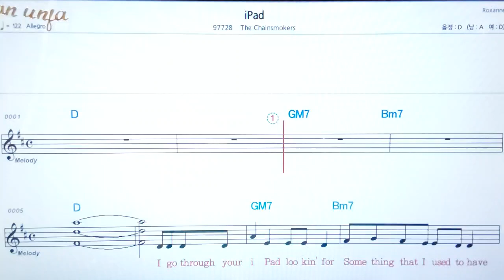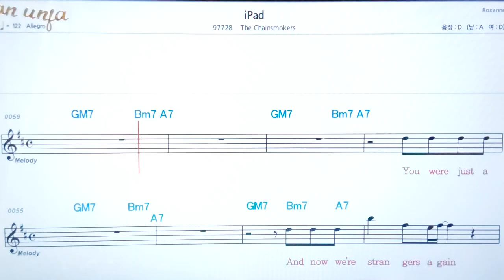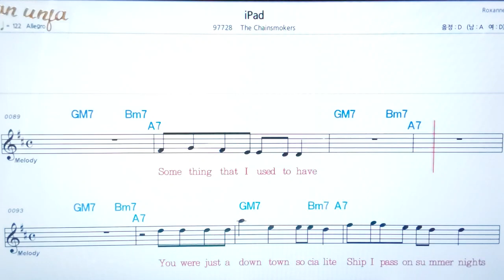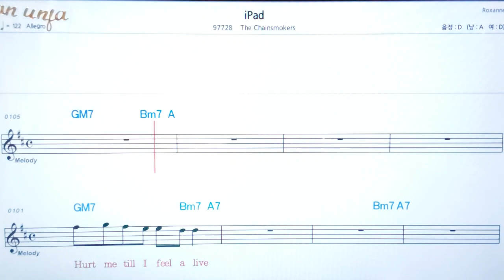ipad/The chains makers💖팝송: 악보, 코드, ,가사,Karaoke*카라오케 반주